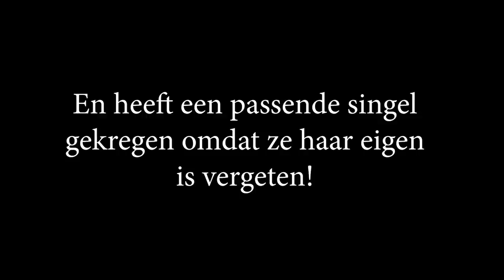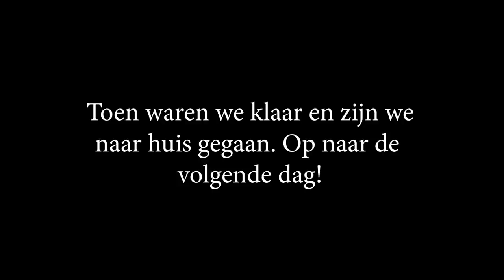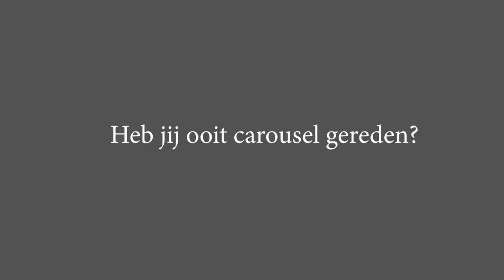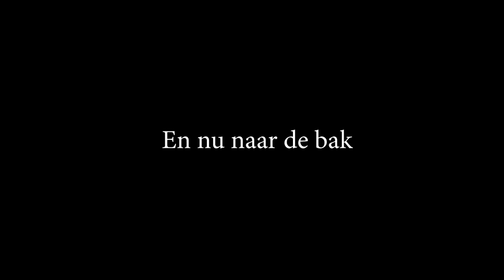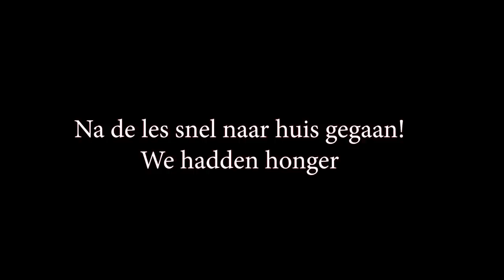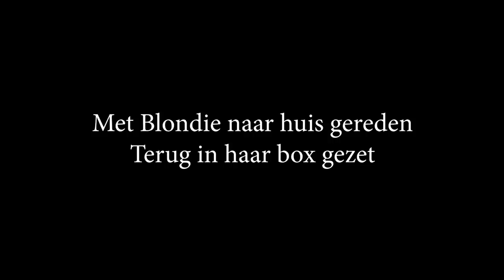Blondie komt weer terug naar huis?! - Weekvlog - * Hart voor Paarden *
Na 3 lange trainingsweken komt Blondie eindelijk weer naar huis! Dat is niet voor lang, maar ze komt even terug om uit te rusten!

Ook post sturen? Dat kan naar:
Honderdland 9d
2676LT Maasdijk